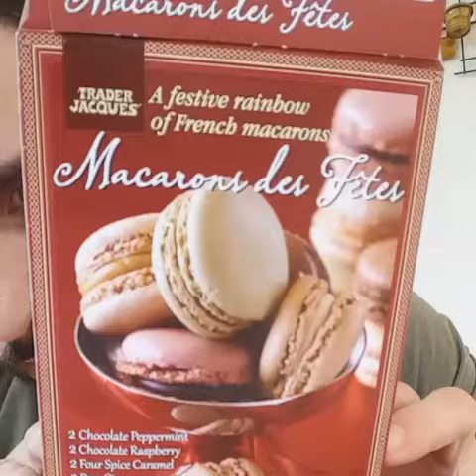Fun Sized Reviews: Trader Joe's Macarons des Fetes